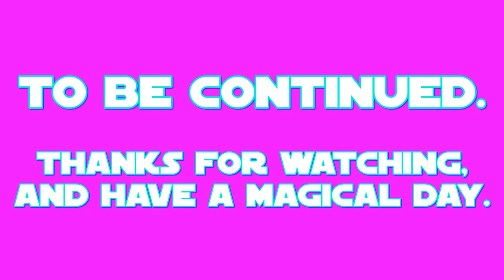E.S: Mage Meadowbrook Part 1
this is my 1st part of my 34th episode of E.S (Equestrian Sculptions) which shows my sculpting of Mage Meadowbrook the legendary Earth Pony from a US-Canadian cartoon called: My Little Pony: Friendship is Magic.

the 1st part shows the making of the main body and legs, facial detailing, and the necklace with the leg ring.
Meadowbrook's color prefabrication took place on JUN.